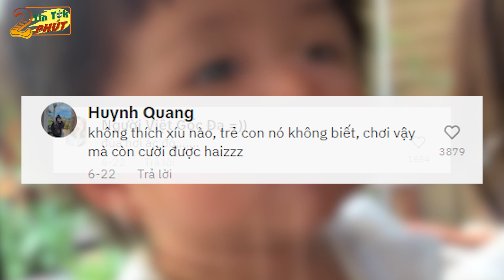Đi uống cafe bị người LẠ xin uống KÉ, cô gái HÀO PHÓNG đút từng muỗng nhưng mà NÓ LẠ LẮM!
◕◕◕ Welcome to TIN TỨK 2 PHÚT ◕◕◕
✦ Tin Tứk 2 Phút - Kênh Tin Tức mới nhất hay nhất hiện nay, xây dựng theo tiêu chí mang lại những thông tin mới nhất, chính xác và hài hước nhất, giúp khán giả không chỉ cập nhật được nhiều thông tin trong cuộc sống hơn mà còn có thể xả stress cực mạnh.

✦ Đăng ký theo dõi Tin Tứk 2 Phút khán giả sẽ được thưởng thức video hay nhất thuộc nhiều thể loại: Tin Tức Mới Lạ, Sắc Màu Cuộc Sống, Tâm Linh Kỳ Bí, Tình Huống Hài Hước.